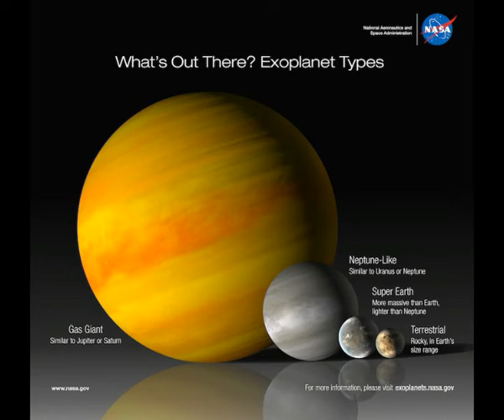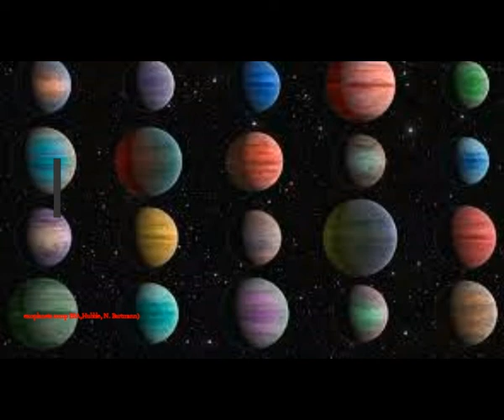ET Alien Life Breakthrough Imminent as Scinetists Predict when Humans will Make Discovery!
The Real MLordandGod (Youtube Channel)
express.co.uk/news/science/1668968
Thumbnail image - ufo contact imminent  getty.jpg